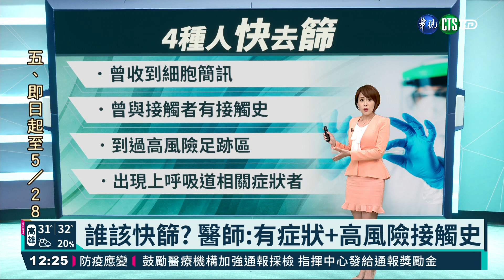誰該快篩? 醫師:有症狀+高風險接觸史｜華視新聞 20210525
如何判定需不需要去快篩，基層醫療協會理事長林應然就建議在醫療量能負荷吃緊的情況下，如果你是有接觸史、到過高風險足跡、收過細胞警訊和有相關症狀，這四種人建議快篩，如果在非熱點區，無症狀建議自主健康管理，否則只會更消耗醫療量能，沒辦法把資源留給需要的人。